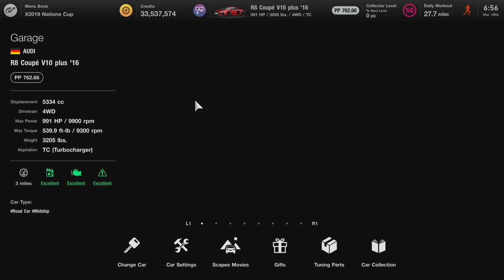2016 Audi R8 Coupé V10 plus Gran Turismo 7 Update 1.44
0:00 Startup
1:39 Race
9:17 Showcase
16:50 Results